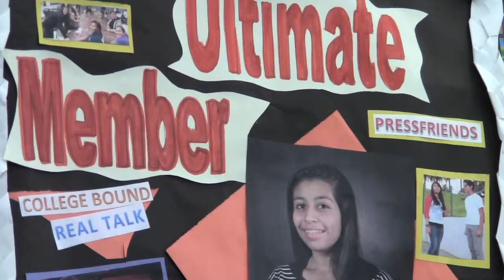Teen CPAB: Making Voices Heard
Earlier this month, I spoke with Sgt. Catherine Plows of the LAPD's Harbor Area Division. Alongside her former senior lead officer Joe Buscaino, who now serves as councilman for the 15th District, she's responsible for starting a teen community police advisory board, which has only flourished since its 2005 inception. Here, she fills us in on the program benefits - for herself, her officers, the kids involved and the community as a whole.